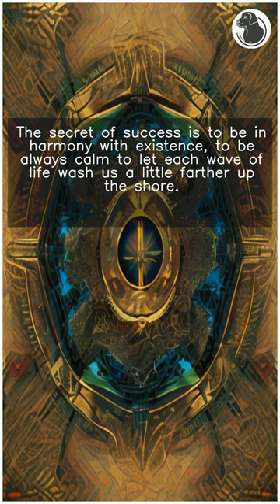Motivational Success Quotes Cyril Connolly No1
Success is a highly sought-after and often elusive goal. It encompasses a wide range of definitions, from achieving financial stability and personal fulfillment to making a positive impact on the world. In this video, we present a collection of inspiring quotes about success that will challenge and encourage you on your journey. From lessons on perseverance and determination to reflections on the meaning of true success, these quotes will inspire you to pursue your dreams and reach your full potential. Whether you're just starting out on your path to success or well on your way, these quotes are sure to offer valuable insights and wisdom.

And here is the motivational quote about success from Cyril Connolly:

"The secret of success is to be in harmony with existence, to be always calm to let each wave of life wash us a little farther up the shore."
Cyril Connolly

ChunkyBlackLab